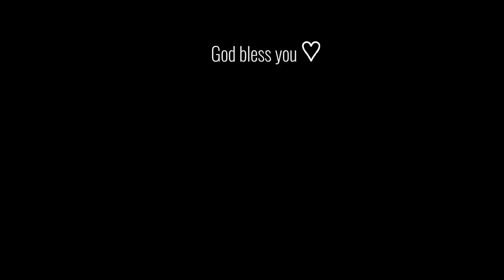Caring for Sick House Plants | Converting to LECA | Repotting | Propagating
Hello everyone. Today's video is about caring for three of my sick house plants due to over drying of the substrate, rootbound and one unknown reason.  I converted one from soil to leca and the other two were repotted using bigger pots and fresh leca. I also propagated a stem in water to fully restart.

Please enjoy and I hope you'll find this video useful in your plant journey.

with love,
Mimi